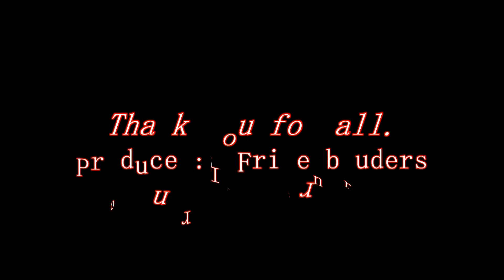Levi-Laplandia HD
Ski Laplandia 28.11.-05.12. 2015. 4 skiers.